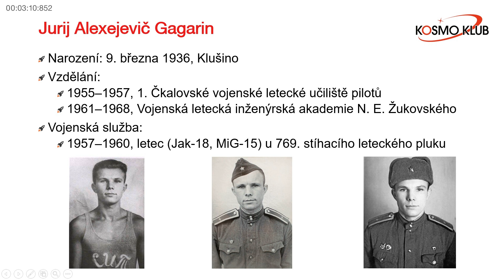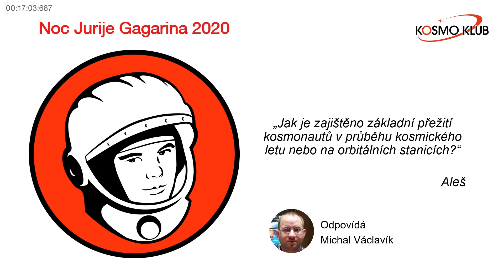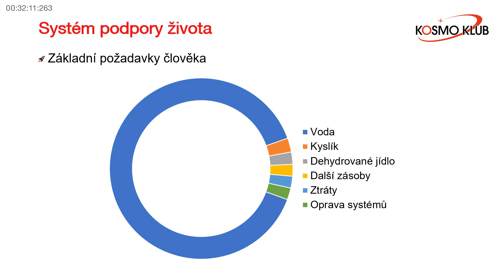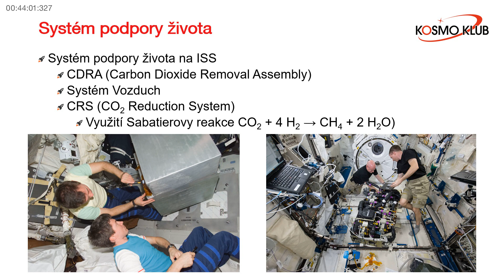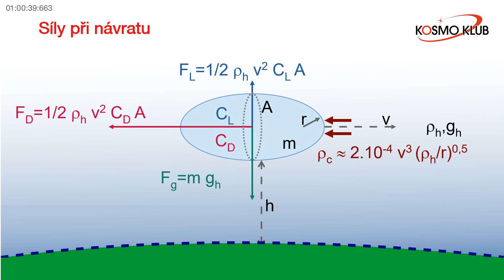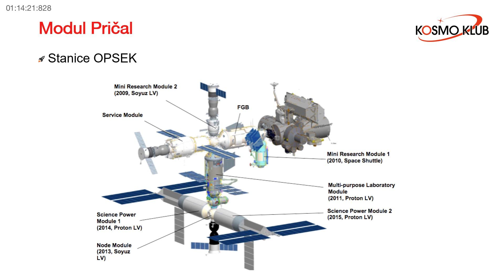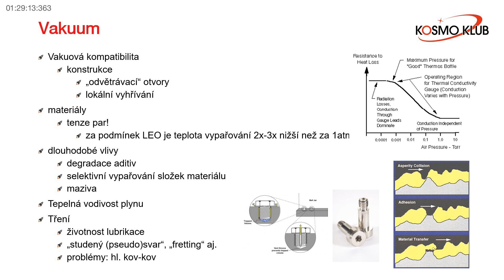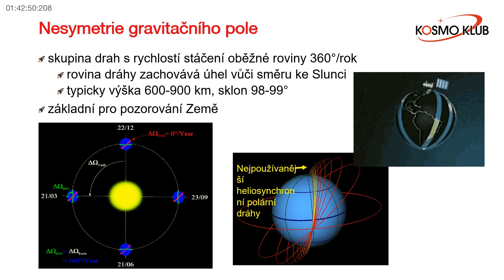Noc Jurije Gagarina 2020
V pořadí již desátá Noc Jurije Gagarina pořádaná Kosmo Klubem k připomínce prvního pilotovaného kosmického letu uskutečněného 12. dubna 1961. Poprvé z důvodu zákazu veřejných akcí, kvůli pandemii koronaviru COVID-19, byla Noc Jurije Gagarina plně přesunuta do světa internetu. Program bude obsahuje drobné přednášky věnované vybraným tématům zvoleným na základě dotazů návštěvníků webů provozovaných Kosmo Klubem.

0:01:16 Úvod
0:07:30 Kdo to byl Jurij Gagarin?
0:15:00 Navigace kosmických lodí Vostok
0:21:49 Systémy zajištění životních podmínek
0:58:43 Síly působící na kosmickou loď při návratu do atmosféry
1:17:45 Stav ruského modulu Pričal
1:27:41 V čem je odlišný kosmický prostor?
1:47:58 Zakončení a zdravice ruské posádky ISS